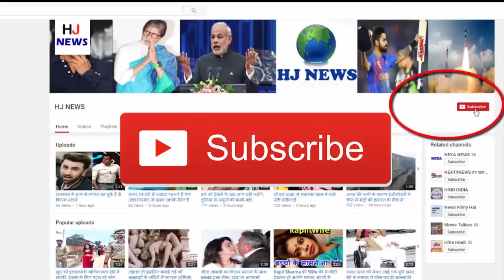इस शेर की हकीकत जान, दंग रह जाएंगे आप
Beijing, today everyone is active on social media, shares their every picture with their friends, many of them are such that are encompassed in social media, these days only a similar picture appeared on the internet. The guards of a chidiyah in China, such a photo share that is being seen all over the world,

Actually, a guards in China's zoo do not know whether he has made a dog as a lion and has put his photo on Twitter, these photos immediately appeared in the social media, it is not a tiger, but a dog in the picture. Everyone is surprised to see,
But this guards at the zoo of China did not know whether he made the dog a lion. The picture was viral on Twitter some time ago, and everyone was stunned. Visitors coming to the zoo are surprised when they see the dog in the lioness's gateway and do not stop laughing.